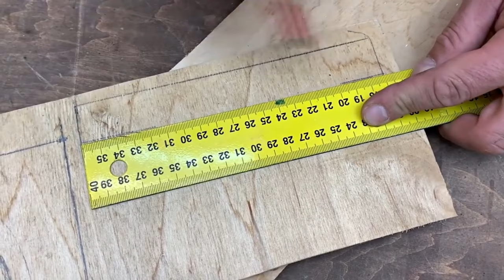SÓ NO YOUTUBE IDEIAS GENIAIS E CRIATIVA | DICAS E IDEIAS FÁCIL DE FAZER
Neste cana você vais encontrar vídeo de ideias incríveis com reciclagem e ideias geniais fácil e barata, com o canal pop art ideias. Como reciclar e reaproveitar coisas para deixar sua casa muito mais linda

Todas nós sempre temos coisas que estamos prestes a jogar fora, mas às vezes temos preguiça de pensar em maneiras simples de reaproveitá-las, não é mesmo?! Bem, neste vídeo, eu queria mostrar a você como ser criativa e vou compartilhar algumas ideias exclusivas e truques que você pode experimentar na hora de economizar algum dinheiro.